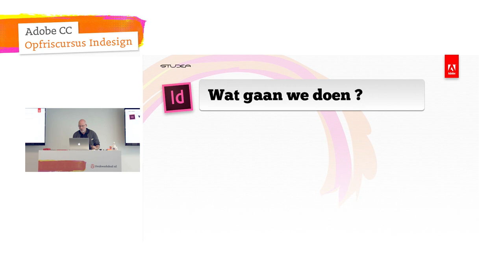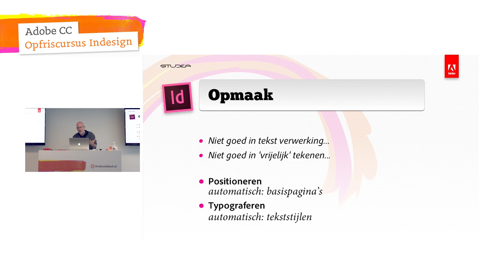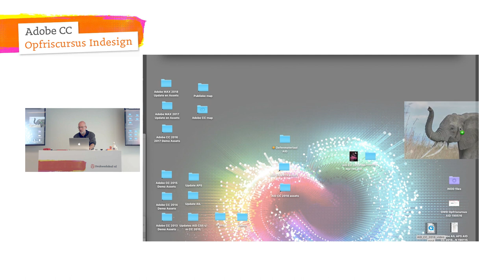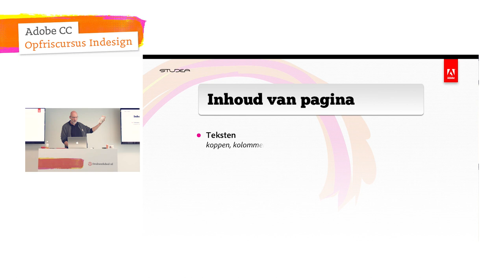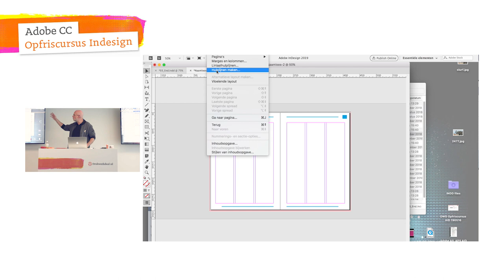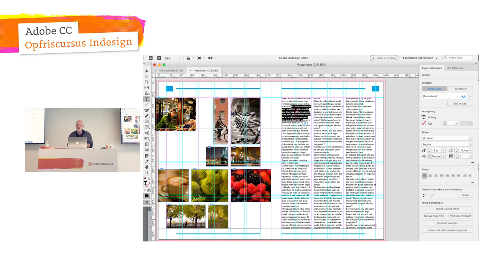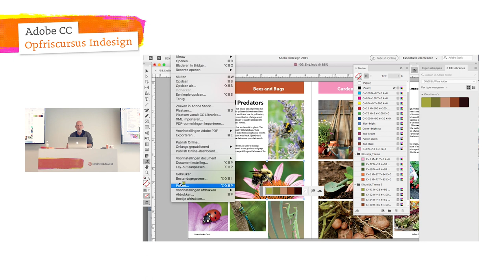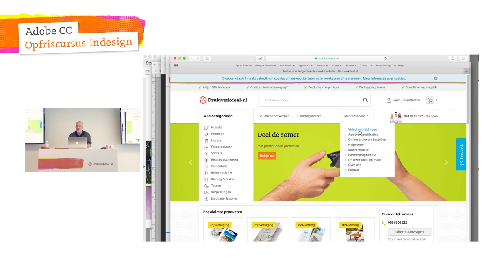Adobe opfriscursus - Indesign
Adobe Certified Expert Peter Villevoye vertelt je alles over de nieuwste functies in InDesign, zodat jij weer helemaal up to date bent.

Heb jij niet alleen vragen over de nieuwste functies, maar ook over de basics van Adobe InDesign? Onze 'Masterclass' playlist bevat Adobe tutorials op elk niveau.

Check ook ons kanaal voor nog meer handige tutorials en leuke video’s!

Dit is het YouTube kanaal van Drukwerkdeal.nl. Hier vind je video’s over printproductie, onze producten, designtutorials en ondernemers die gebruik maken van Drukwerk!